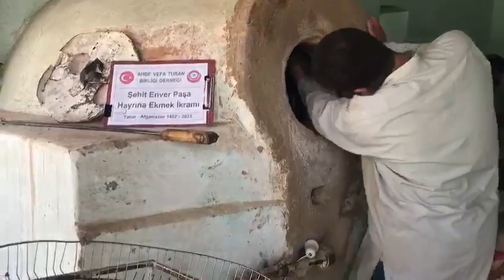5 8 2023 Enver Paşayı Anma Proğramı 12